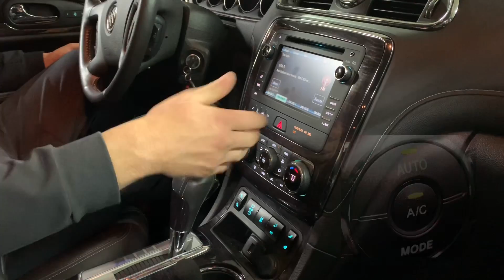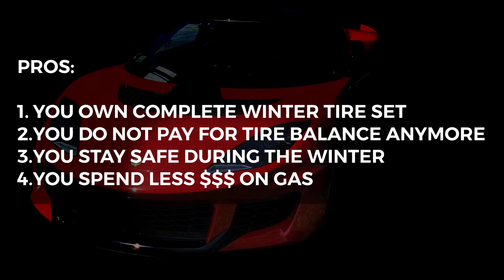5 VALUABLE CAR MAINTENANCE TIPS! HOW TO TAKE CARE OF YOUR CAR, DO'S AND DON'TS.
In this video, we will give you valuable car maintenance and money-saving tips you should know as the car owner.

A detailed description of everything that is in the video below:

OIL CHANGE
REGULAR OIL:
33 OIL CHANGES PER 100,000 miles = $990
(approx. $0.01 per mile, $30 per 3,000 miles)

SYNTHETIC OIL:
13 OIL CHANGES PER 100,000 miles = $780
(approx. $0.0075 per mile, $60 per 8,000 miles)
PRICE DIFFERENCE: $210 per 100,000 miles + add $$ for gas to visit your mechanic and your travel time

SPARK PLUGS
COPPER SPARK PLUGS (replaced each 30,000 miles):
PARTS: 6-cylinder engine = $4 per spark plug = $24
$79.92 (parts) per 100,000 miles + labor (approx. $335)
TOTAL: $414.92 per 100,000 miles

IRIDIUM SPARK PLUGS (replaced each 100,000 miles):
PARTS: 6-cylinder engine = $10 per spark plug = $60
$60 (parts) per 100,000 miles + labor (approx. $100)
TOTAL: $160 per 100,000 miles
PRICE DIFFERENCE: $254.92

TIRES:
EXAMPLE: 2011 JEEP GRAND CHEROKEE
OEM TIRES:
SIZE: 265/50R20 - $228.91 per tire x 4 = $915.64 TOTAL

WINTER OR GAS SAVER TIRES (17-inch):
SIZE: 245/70R17 - $156.29 per tire x 4 = $625.16 TOTAL

STARTING PRICE FOR 17-INCH WHEEL: $75-$139 EACH
$75 x 4 = $300 TOTAL

SET OF 20-inch TIRES: $915.64 TOTAL
SET OF 17-inch TIRES MOUNTED ON 17-inch WHEELS: $925.16 TOTAL
PRICE DIFFERENCE: $10

PROS:
1. YOU HAVE COMPLETE WINTER TIRE SET
2. YOU DO NOT HAVE TO PAY FOR TIRE BALANCE ANYMORE
3. YOU STAY SAFE DURING THE WINTER
4. YOU SPENDING LESS $$$ ON GAS